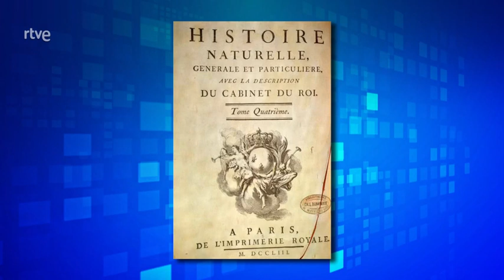Saber y ganar 23 06 21